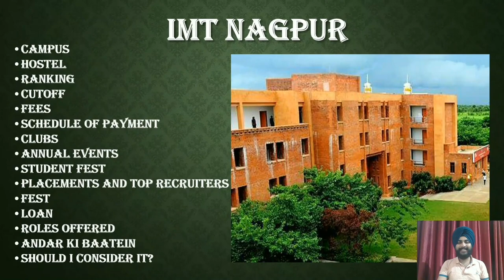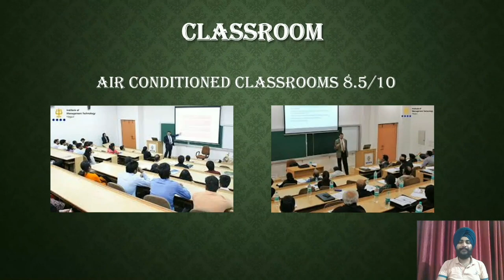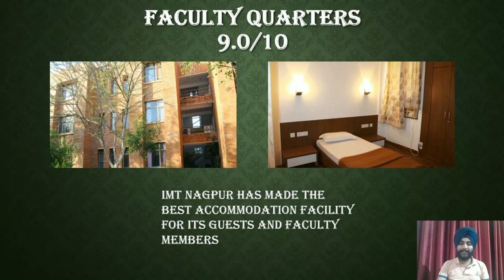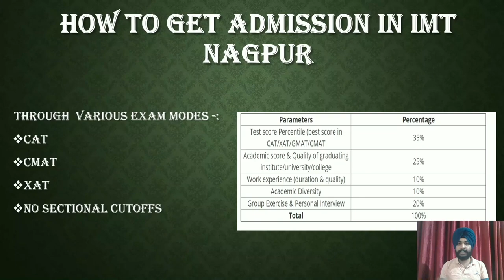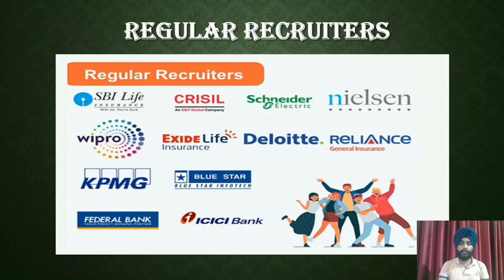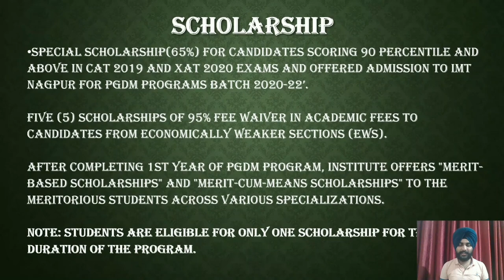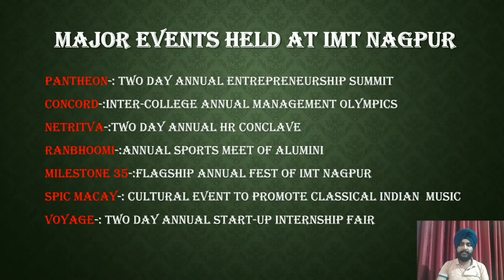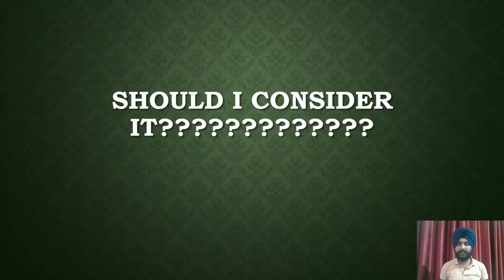IMT Nagpur Review || Good or Bad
In this video we will discuss about IMT Nagpur and will review it .

Time Stamp's -:

00:00 Intro
01:16 Campus
02:34 Class Room
02:50 Hostel
04:35 Sports Facility & GYM
05:37 Dining Area
06:34 Faculty Quarters
07:06 Courses Offered
09:14 How to get Admission in IMT - NAGPUR ?
10:31 Fees
11:15 Placement Report
13:04 Regular Recruiters
13:15 Summer Internship
14:11 Roles Offered to Students
14:28 Scholarships
16:26 Clubs at IMT - Nagpur
17:07 Major Events held at IMT - NAGPUR
18:15 Loan
18:40 Rankings
18:50 Andar Ki Baatein & Should I Consider it ?
21:50 End